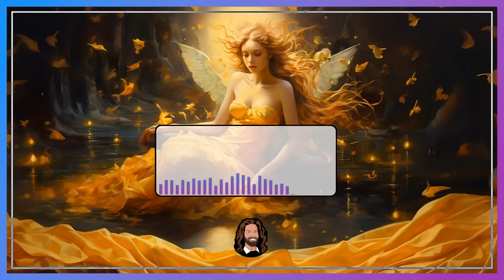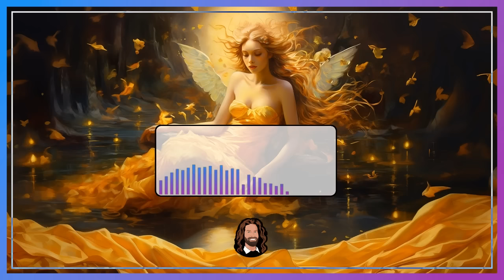55. Märchensammlung - 5 herrliche Märchen, verlegt von Heinrich Seidel - Hörbuch zum Einschlafen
Heute gibt es wieder fünf Hörbuch Märchen, bei denen Heinrich Seidel der Verleger war. Es handelt sich um wunderbare Einschlaf-Märchen, die dich sehr sicher deinen Träumen näher bringen.

Inhaltsverzeichnis

0:00:00 Intro
0:00:42 1 Else Gernet - Vom einfältigen Büblein
0:27:25 2 Otto Gysae - Von der Freude
0:57:26 3 Gräfin Valeska Bethusy-Huc - Der Frosch mit dem Edelstein im Kopf
1:26:22 4 Ludwig Grimm - Der Wetterbusch
1:53:20 5 Hermann Grosse - Kaspar Knirps